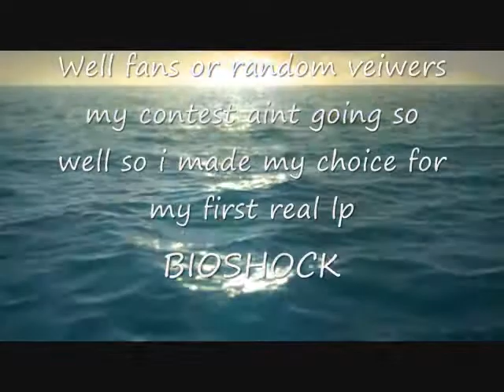Bioshock letsplay trailer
well i know for sure this is it.
artist-Cage the elephant
gameplay video-Bioshock trailer 2
Game creator-2k boston,2k austrailia,and. well 2k everything